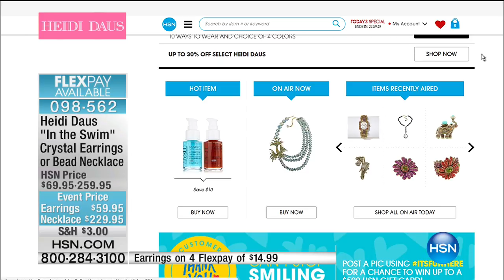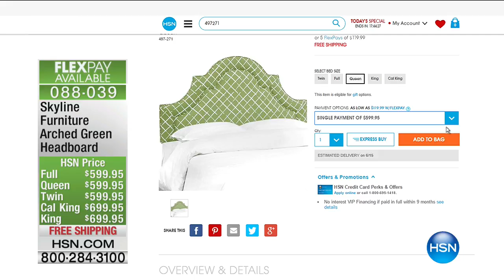HSN | Madcap Cottage Home 05.16.2017 - 06 AM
Discover HSN's exclusive home collection featuring whimsical bedding, window treatments and pillows. This dynamic duo of interior designers travel the globe looking for inspiration to color homes with happy bright hues and unparalelled home design.